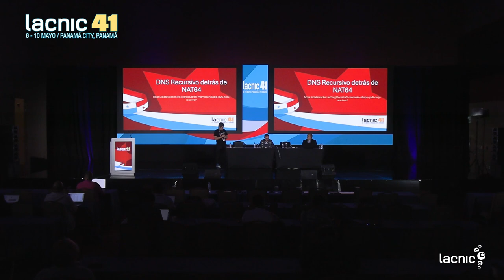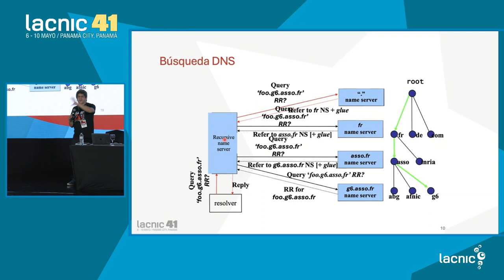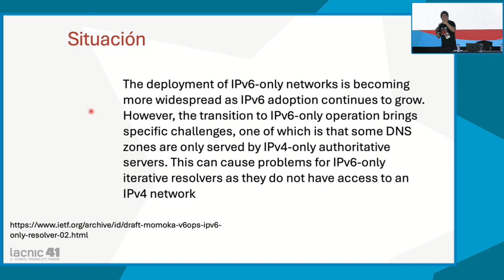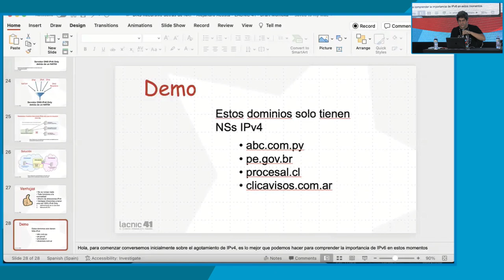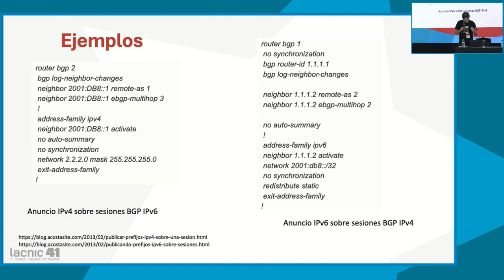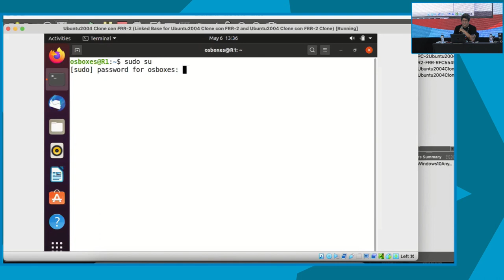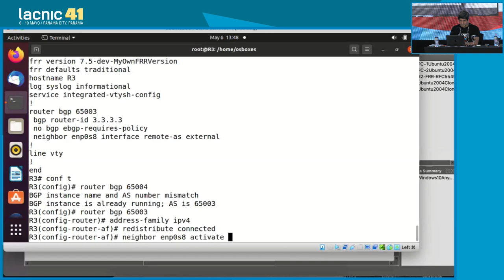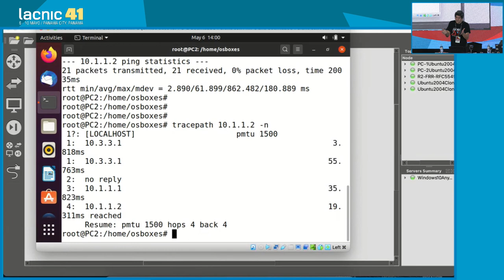IPv6 Only S1 EN